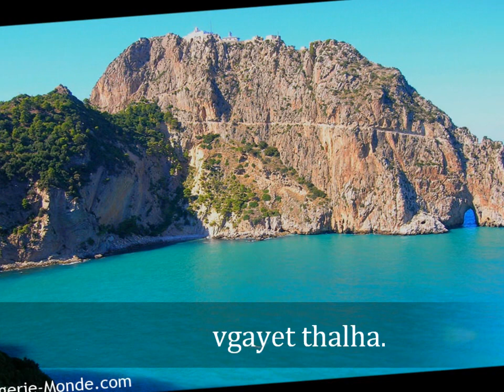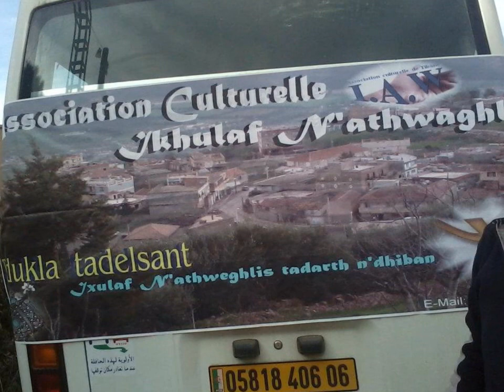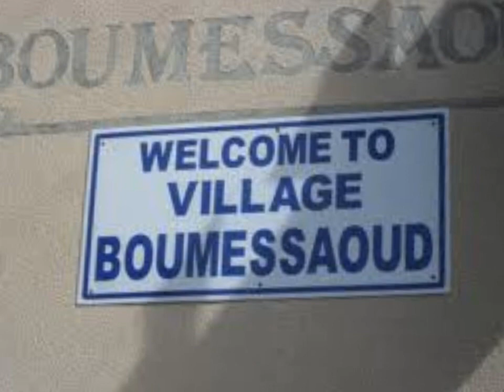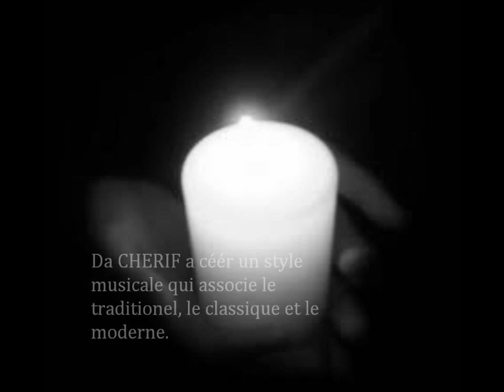hommage a cherif kheddam. par tibanais-M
hommage a chérif khéddam